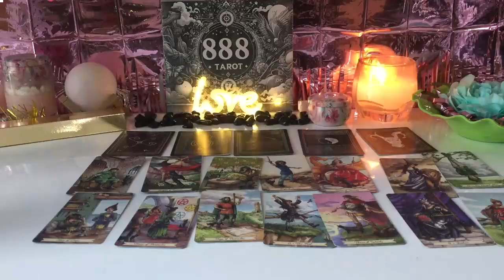CAPRICORN TAROT READING HOLD YOUR FIRE SPIRIT IS ABOUT TO EXPOSE THIS SNAKE CAPRICORN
CAPRICORN TAROT READING - HOLD YOUR FIRE SPIRIT IS ABOUT TO EXPOSE THIS SNAKE 🐍 CAPRICORN NOVEMBER 2024 LOVE TAROT READING
Hello!!!